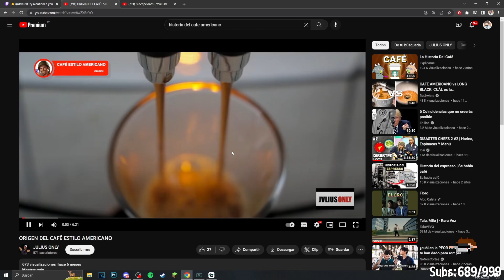COMO LES GUSTA EL CAFE?